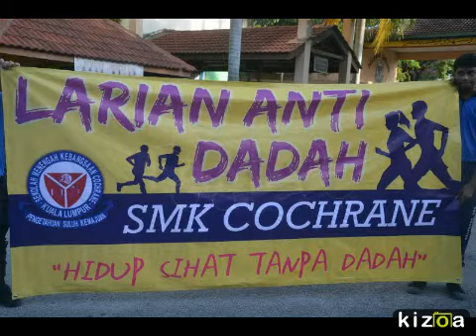Kizoa Video Maker: DADAh.........